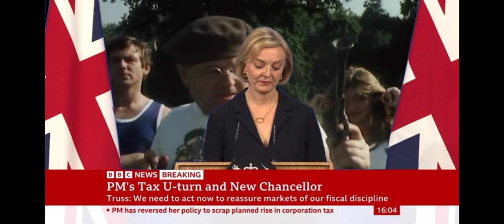Liz Truss vs Benny Hill